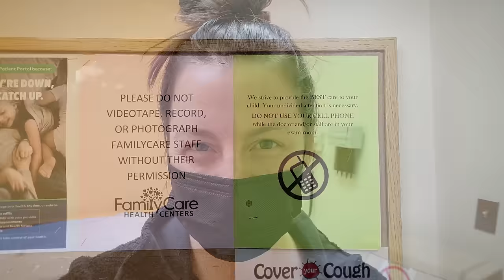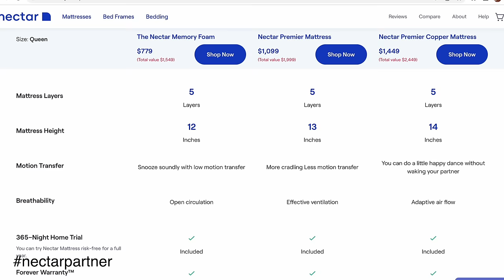We're all sick...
Sick days at home.

00:00 At the doctor
02:09 Dirty dish water
04:58 Tyanna's new bed
09:40 Cooking and crafts
15:06 Emergency Airbnb situation
19:16 Deleted scenes